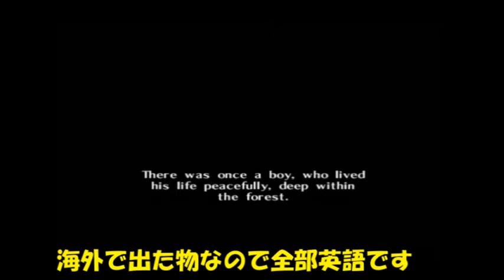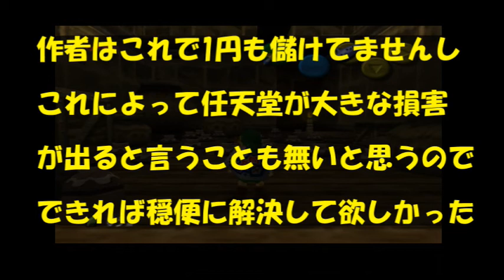NEWゼルダ｢The Legend of Zelda: The Missing LINK｣をプレイしてみる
2020年に出されたこのゼルダはオカリナロムにパッチを当てることにより
動作するゲームです。ただ作者は違法なロムを配布したりはしていない。
またこれで1円も儲けていないので是非任天堂とはWIN、WINの関係でいて欲しかった。

0:00　スタート
28:30　このソフトに付いての感想

時代設定は時のオカリナの後になっています

このソフトのハードはNINTENDO64ですので画質は24年前相当です。

行方不明の友人を探すこの捜索が大きな問題へと繋がっていきます。

新アイテム砂時計とは？
※この動画では序盤のみですから砂時計は出てきません。

クリア時間は４～５時間程度で一度クリアした人なら
90分くらいでもクリア可能です。

The Legend of Zelda: The Missing LINK